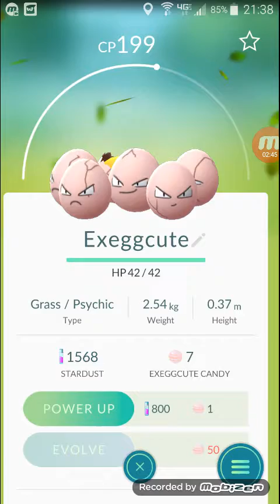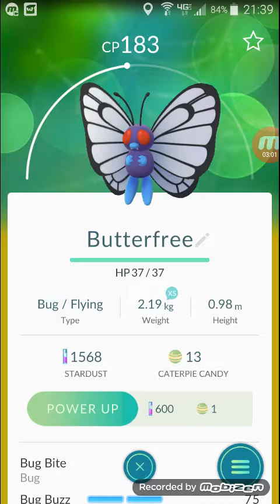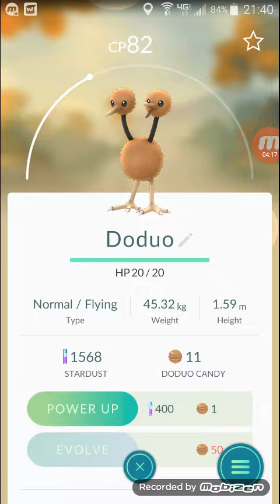Pokémon Go Character Showcase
Me, ROLL MAN 43, and Fitboy go through all of Jmanjtd's Pokémon from Pokémon Go.